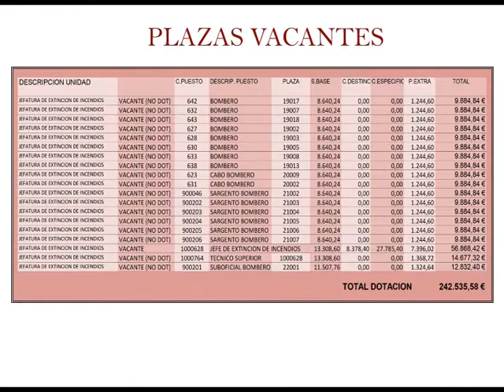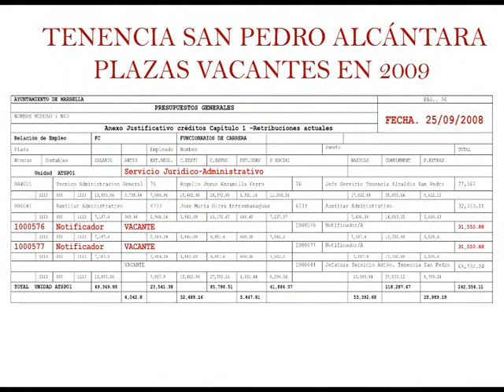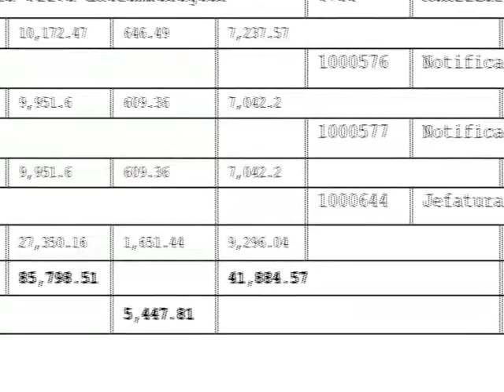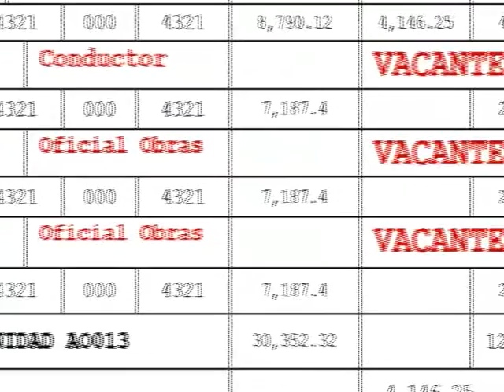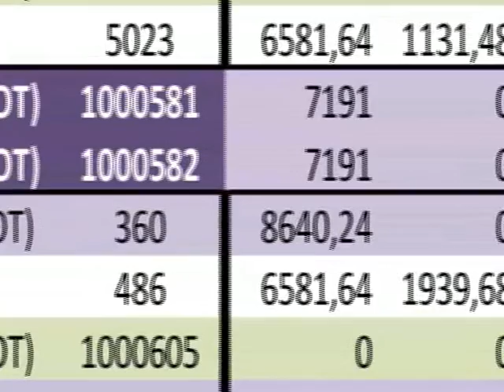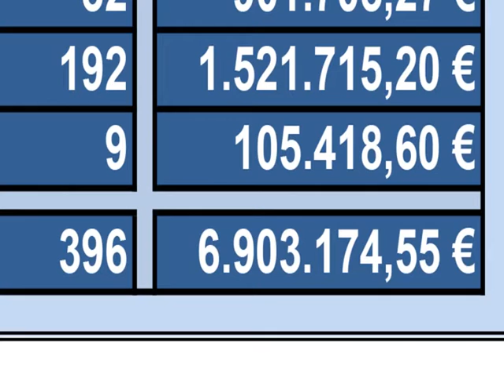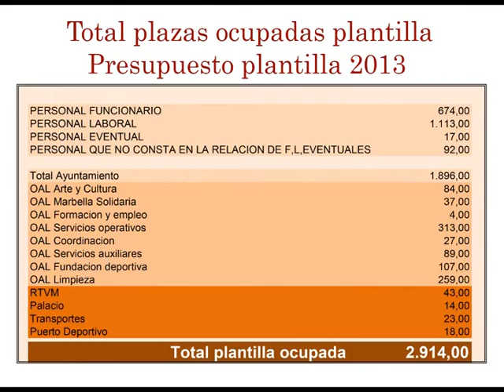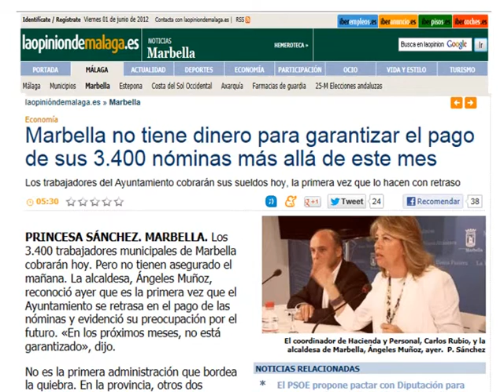Conversamos con: Rafael Piña, Gema Midón y Rafael Osorio, OSP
El espacio "Conversamos con:" está dedicado al análisis de la actualidad política mediante entrevistas y coloquios con exponentes de este ámbito en el municipio.